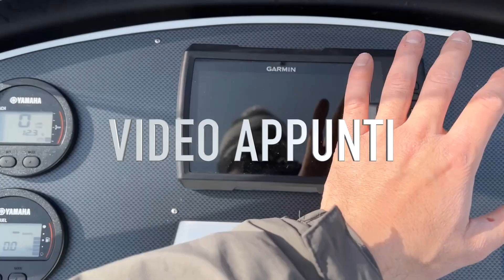IL NODO PARLATO - Pronti per la patente nautica!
PRONTI PER L'ESAME PRATICO della Patente Nautica! Una Playlist dedicata allo studio ed al ripasso della prova pratica della patente nautica!

I NODI:

Impariamo e ripassiamo il NODO PARLATO o nodo parabordo!